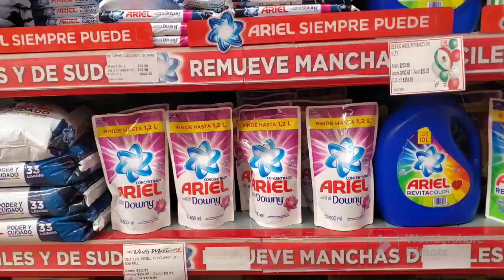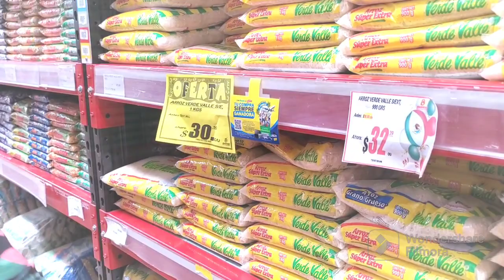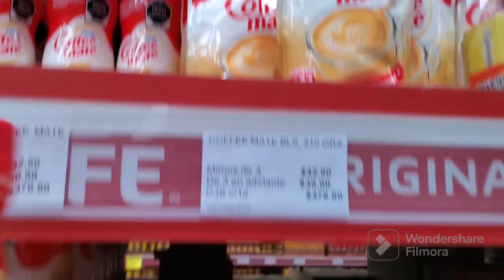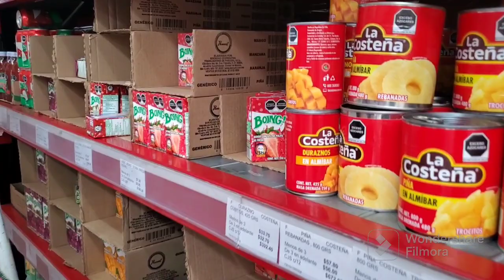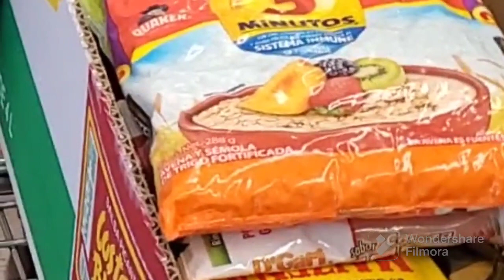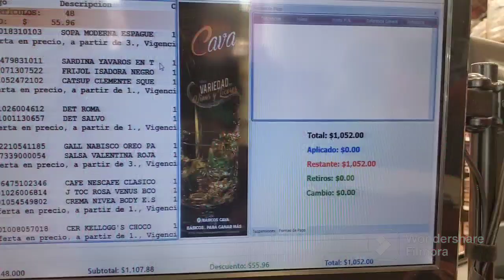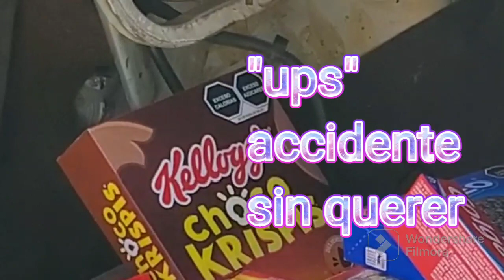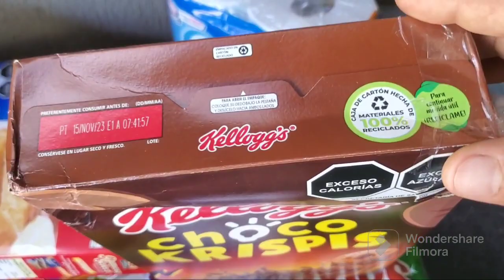"DESPENSA BASICA" COMPLETAMENTE "GRATIS"para clientes de helados don luis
DESPENSA COMPLETAMENTE GRATIS. PARA .. UN CLIENTE SUERTUDO.DE HELADOS DON LUIS. ACOMPAÑAME HASTA EL FINAL...TE EMOCIONARA.
(.SI DESEAS DONAR O APOYAR ESTE PROYECTO)
..DE CUENTA EN LA DESCRIPCIÓN DE ESTE CANAL. APOYA.SI PUEDES.
GRACIAS